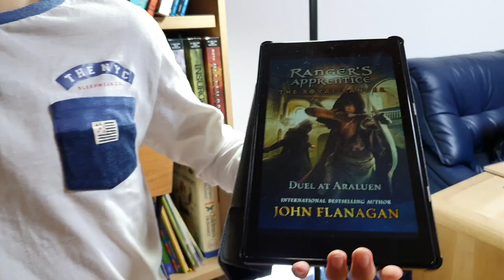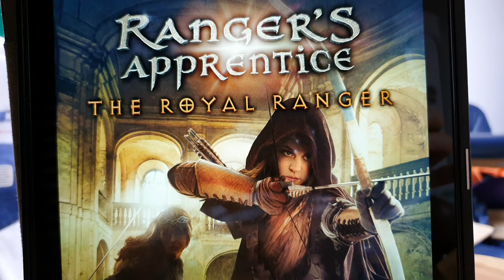[BookQuester] 'Duel at Araluen (Ranger's Apprentice: The Royal Ranger #3)'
- by John Flanagan (2918)